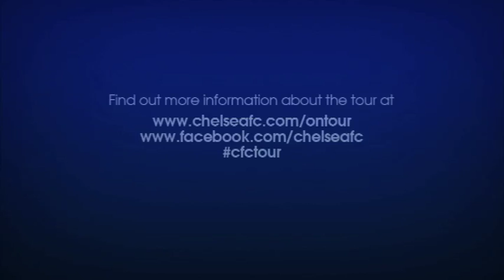Chelsea FC - Round-up with Graeme Le Saux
Gigi Salmon and Graeme Le Saux talk about the first week of the pre-season tour in America.